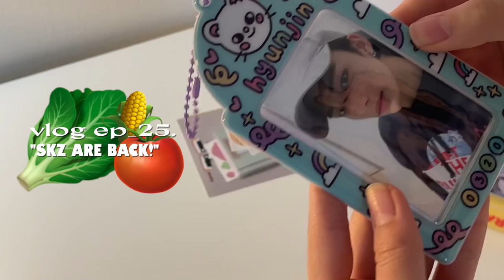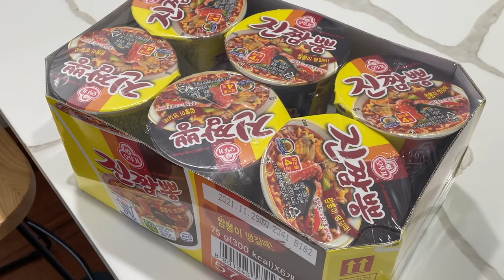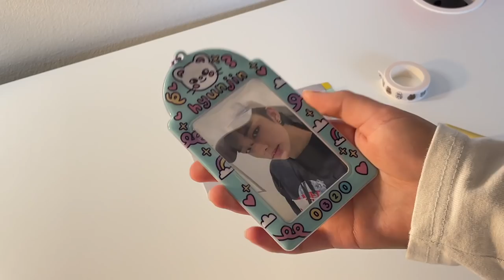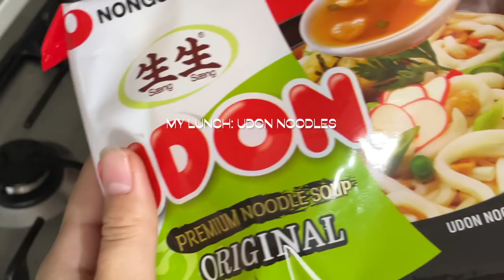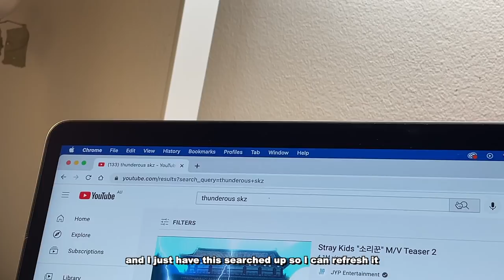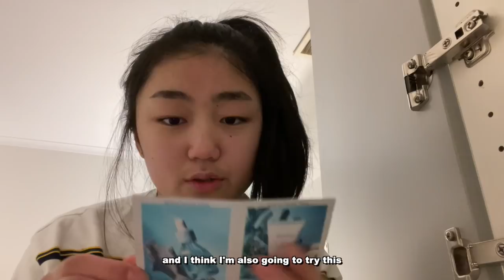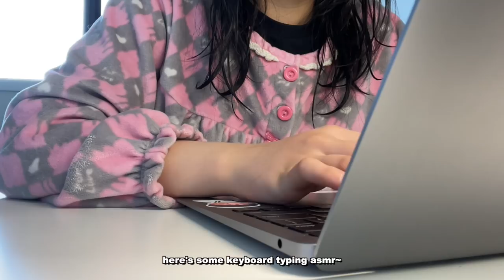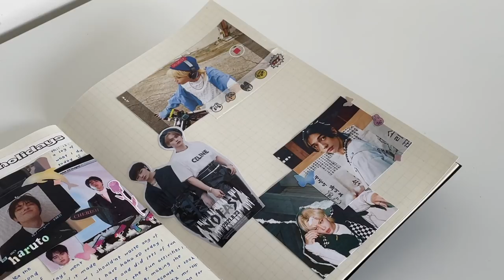s2 vlog ⚡️ skz noeasy album, online school and new packages!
name: ashley
age: 16 (born in 05)
ethnicity: korean
I live in: melbourne, australia
skz bias: felix + seungmin
treasure bias: jaehyuk, jihoon + haruto

𝘀𝗰; 70,744

Philippians - 4:13